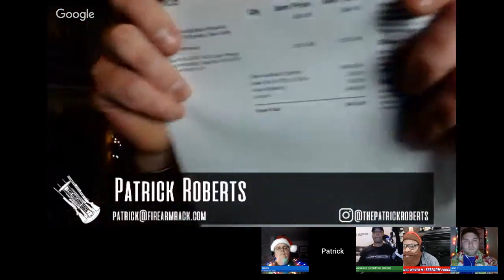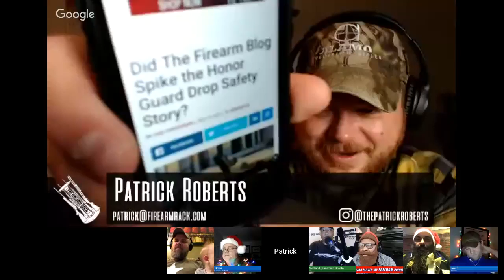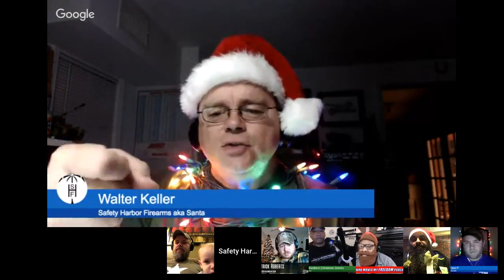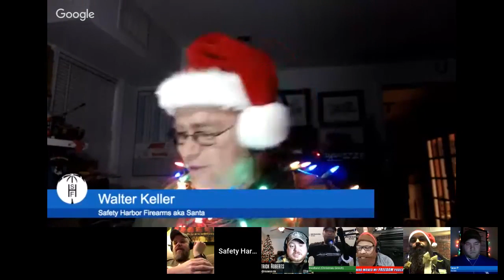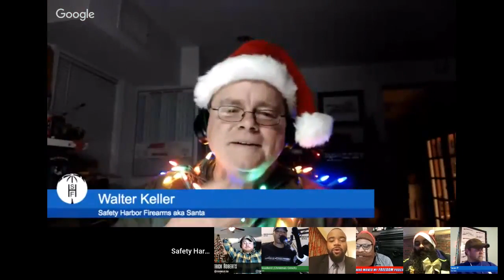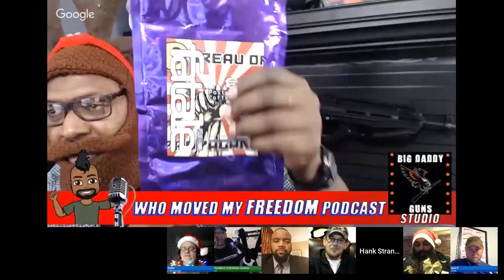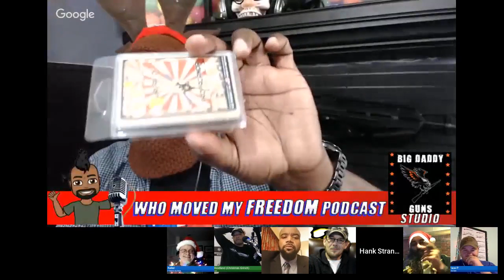Honor Guard Pistol Not Drop Safe! Christmas Round Table/ Hank Strange Who MovedMyFreedom Ep. 115